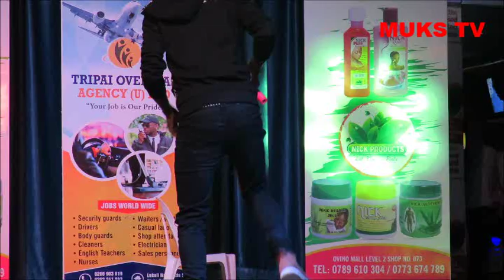AKOPPA MC MARIACHI ALAZE WAAKA MU FUNNIEST UGANDAN COMEDY 2019.[Muks steven]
mc mariachi copycat KALEVU